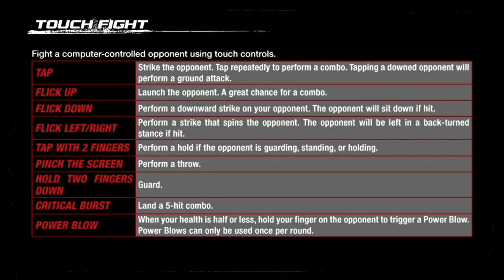Dead or Alive 5 Plus PS Vita Review and Gameplay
Hi guys, today, I'm playing Dead or Alive 5+ on my PSVita. This is a brilliant 3D brawler. I haven't played a DOA game before so this really surpassed my expectations.